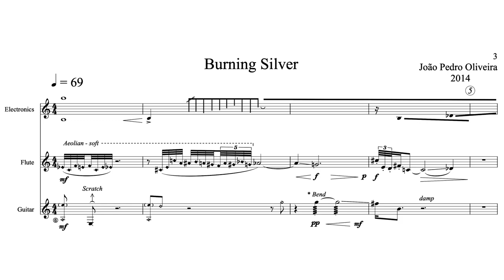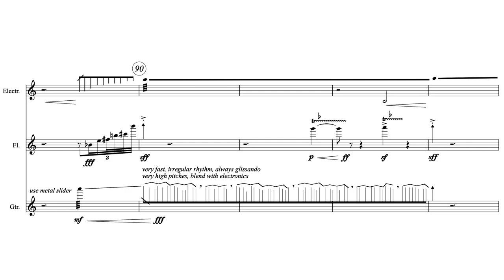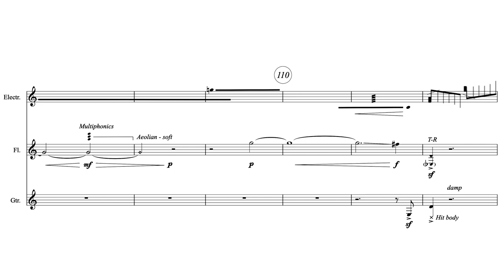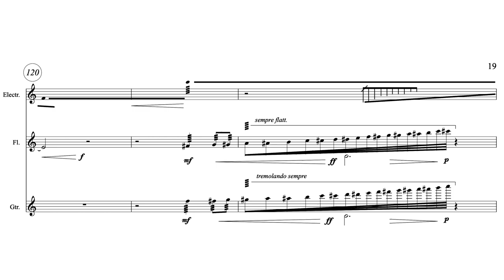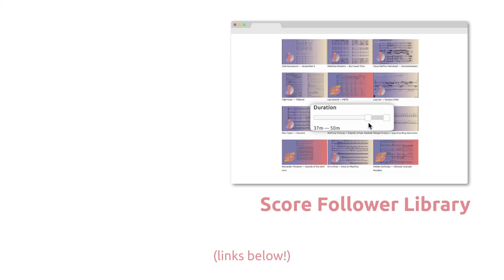João Pedro Oliveira — Burning Silver [w/ score]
performed by Duo Machina Lyrica (Monika Streitová - flute; Pedro Rodrigues - guitar)

uploaded with permission from BabelScores, slovartmusic, João Pedro Oliveira on behalf of Duo Machina Lyrica & Slovart Music

00:00 Burning Silver
08:05 Performance Notes

follow us for new videos and news!